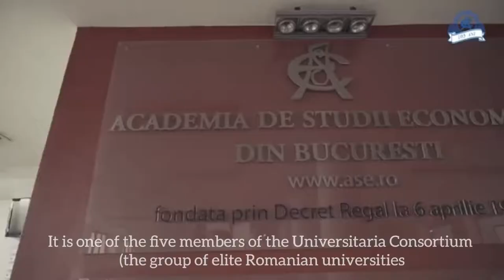Bucharest Academy of Economic Studies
💶If you’re passionate about business, and think where can you obtain the necessary knowledge for working in business area, 🏛Bucharest Academy of Economics Studies will offer you the best preparation in this field!